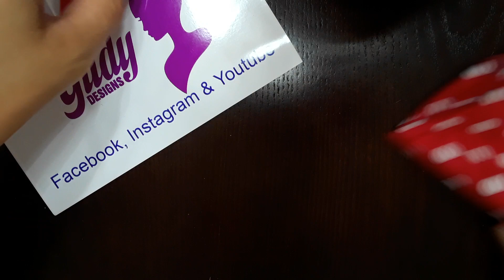Moño de tela y listón para niñas. Muy fácil de hacer | Fabric hair bow from waste clothes.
Medida de la cinta /Ribbon Measure:
5 x 10.5 cm

Medida de la tela / Fabric Measure:
10.5 x 17 cm

 🎀 GRACIAS / THANK YOU / OBRIGADA 🎀